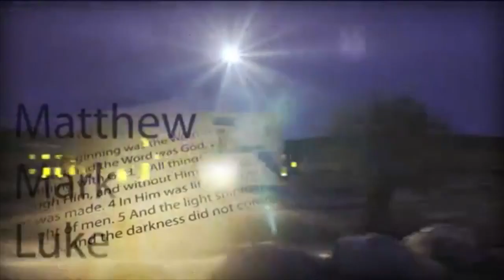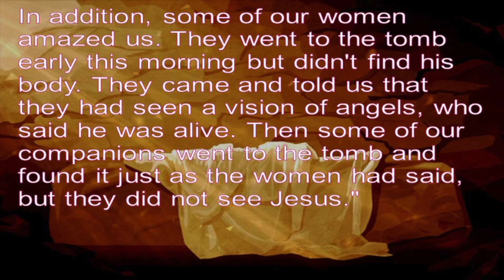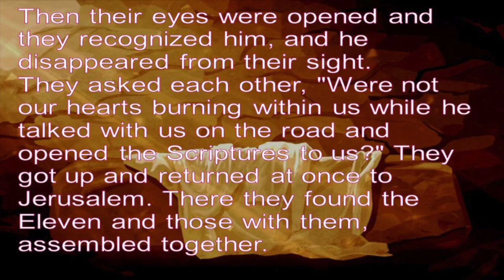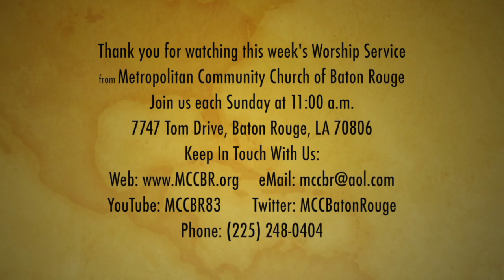MCCBR 05-01-16 Message: On The Road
Sunday Morning Worship Service from Metropolitan Community Church of Baton Rouge (MCC and MCCBR).
Taped live on Sunday, May 1, 2016
Message: On The Road
Guest Speaker: Rev. Frank Johnson